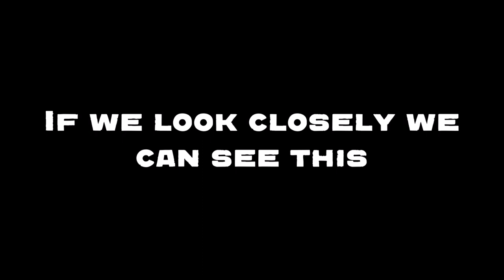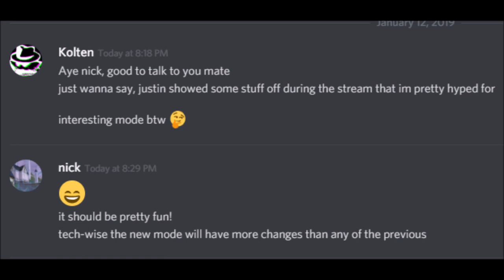UNRELEASED GUNS LEAKED! NEW SURVIV.IO UPDATE CONFIRMED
Justin leaked quite a lot of new stuff in his stream last night, including two new guns and a new mode! He also messed around with airdrops a bit and probably broke the world record for most airdrops in one place...